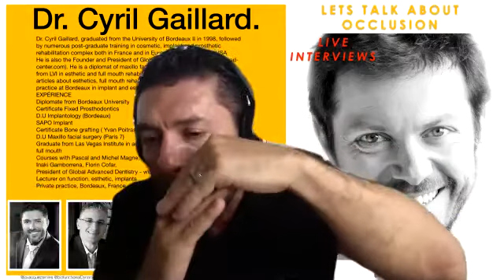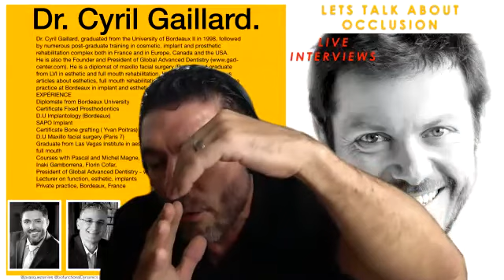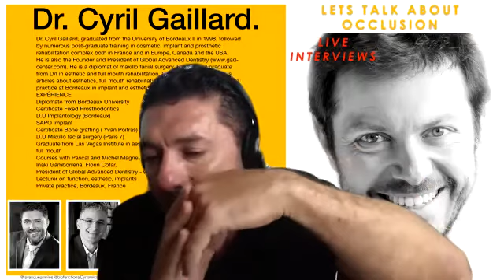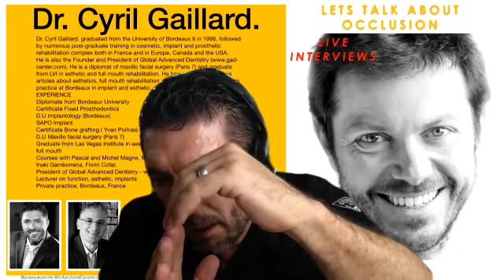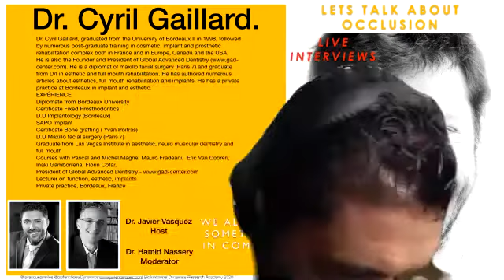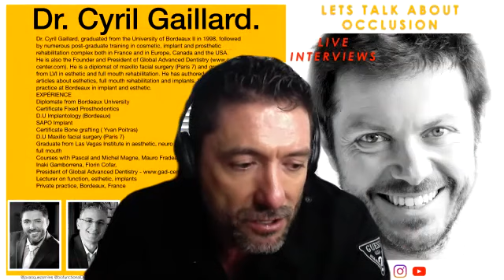Lets Talk About Occlusion Interview 8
Dr. Cyril Gaillard